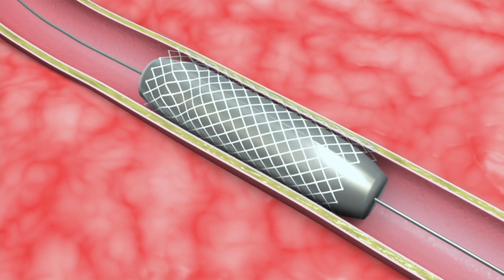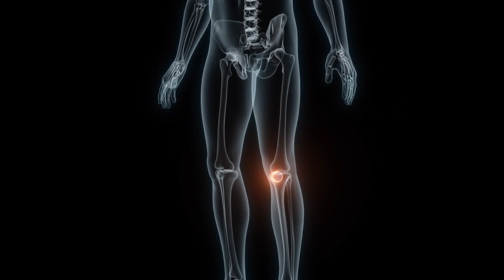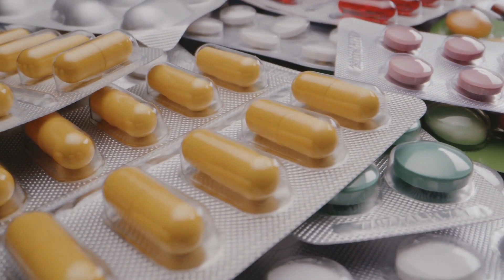ARTI HOSPITAL - 3D Architecture Walkthrough | Nimitta FX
ARTI HOSPITAL - 3D Architecture Walkthrough

We are a bunch of enthusiast individuals loves the art of storytelling through cinematic visuals. Based in Kolkata, India, we like showing 3D Architecture structures, design and Visual Effects.